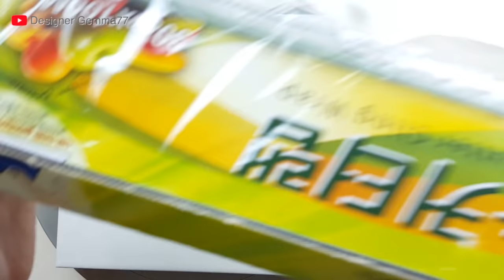(517) Lovely flowers | with sealing wrap | Fluid Acrylic Pouring for beginners | Designer Gemma77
Liquitex Basic Acrylic : Fluid medium - 8 : 10
+ Water

BGM : Simple Sonata - Sir Cubworth, Eternal Structures - Asher Fulero, One step closer